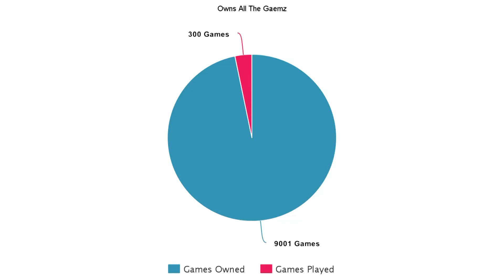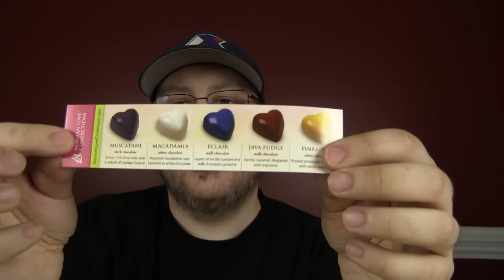TotalBiscuit Tastes Valentine's Day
I hope your loved one brings you something awesome. If not, I made this especially for you... *hug*

***This is NOT a sponsored video. We just like eating noms.***

Follow Me -